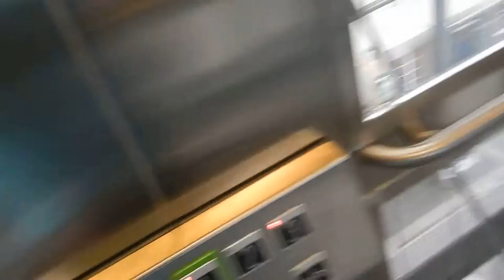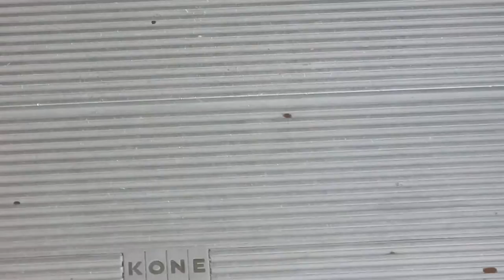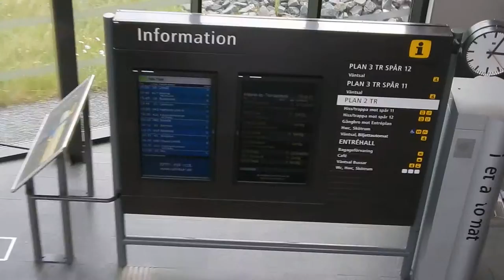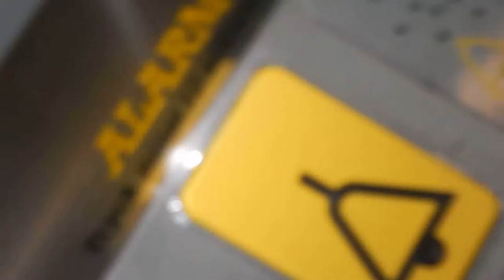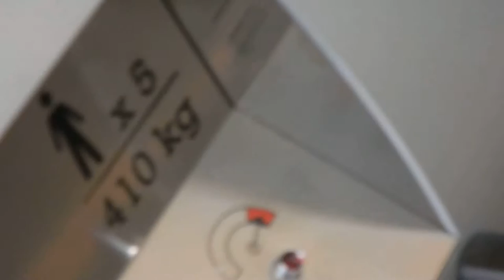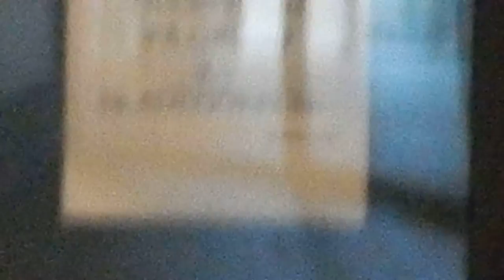Rocking the Gauntlet @ Örnsköldsvik Central station/Resecentrum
Brand of manufacturer: Aritco Lifts AB (plattform lift) and KONE AB (everything else)
Year built: 2009 (everything)
Type: TravelMaster (escalators) TranSys (elevators
Driveline: Machineroomless Traction (elevators) screw system (plattform lift)
Capacity: 1000 kg or 13 persons (elevators), 510 kg or 4 persons (plattform lift)
Fixture line (elevators): KONE KSS570. The plattform lift has Aritco's newer fixtures which I don't know what they are called
Floors: The plattform lift reaches from ground floor to a news paper printing room, but it's lower floor button is defect.

The first elevator reaches from the ground floor to a pedestrian bridge/tunnel to plattform 12 with a strange half-bridge in the middle of nowhere.

The 2nd lift reaches from this tunnel to the waiting hall of plattform 11.

The third lift is shut down due to maintainance due to vandalism, but it goes from that tunnel up to a separate exit to plattform 12..
Condition: Good, except of thet the plattform lift which is somewhat dead because the button to floor 0 and the rest of the panel is loose.